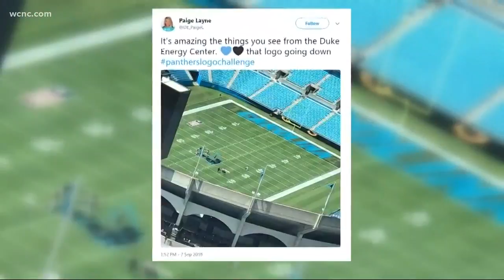Panthers logo painted on field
A viewer snapped a photo of crews painting the Panthers logo on the 50-yard line before Sunday's game.